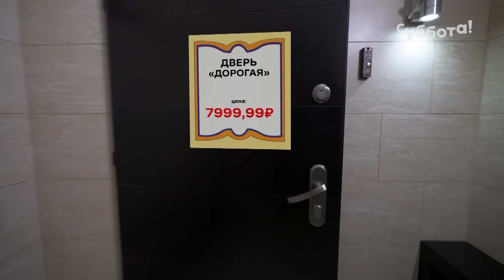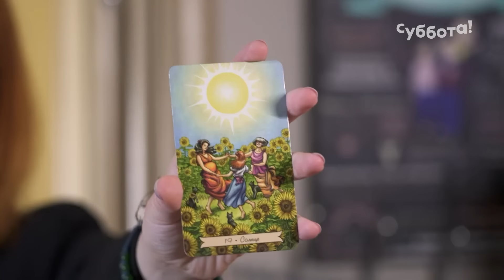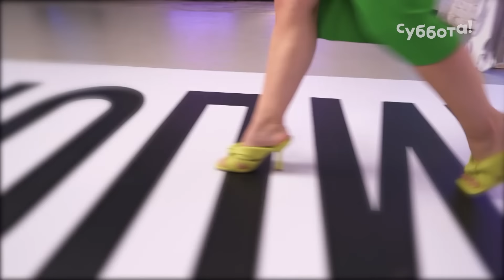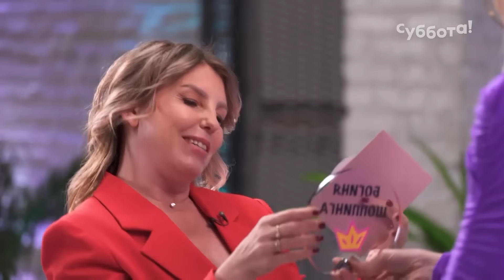Фантастический лук для похода на марафон богатства за 15к | Богиня шопинга | 2 сезон 7 выпуск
Три участницы, один час и 15 тысяч рублей, чтобы собрать лук и покорить звёздных экспертов! Роман Каграманов, Чума Вечеринка, Даниил Грачёв и Маша Миногарова в фэшн-реалити на телеканале Суббота!